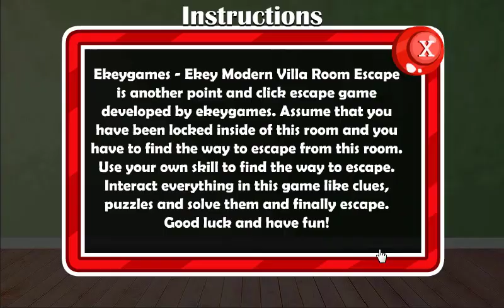Ekey Modern Villa Room Escape | Ekeygames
Ekeygames - Ekey Modern Villa Room Escape is another point and click escape game developed by ekeygames. Assume that you have been locked inside of this room and you have to find the way to escape from this room. Use your own skill to find the way to escape. Interact everything in this game like clues, puzzles and solve them and finally escape. Good luck and have fun!